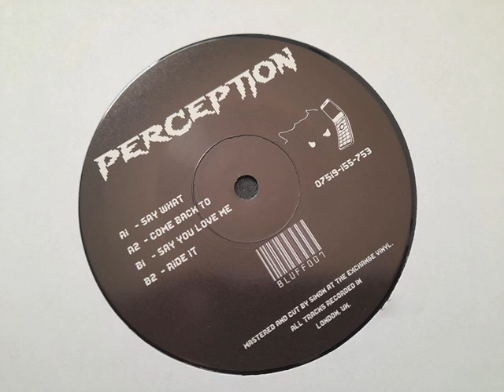Perception - Come Back To